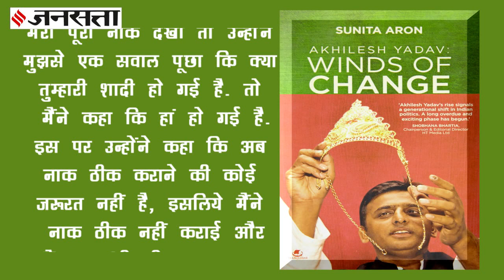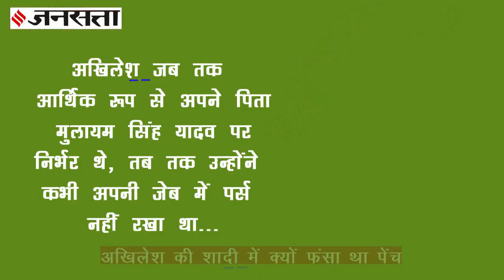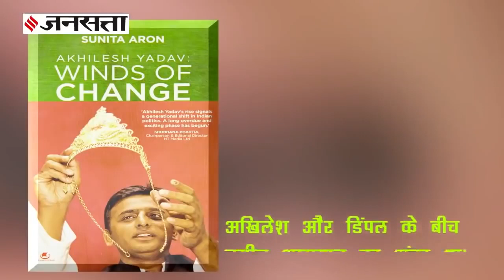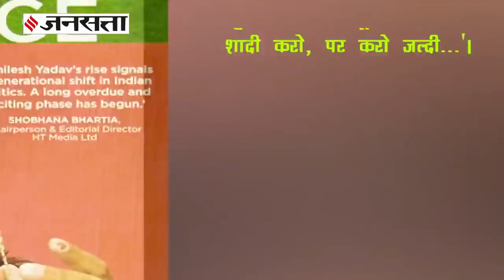जेब में पर्स क्यों नहीं रखते थे अखिलेश यादव, टूटी नाक पर टीपू से क्या बोले थे डॉक्टर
Akhilesh Yadav Broken Nose: अखिलेश यादव के मुस्कुराते चेहरे के बीच उनकी टेढ़ी नाक पर भले ही कम लोगों का ध्यान जाता हो, मगर उनकी ये टूटी हुई नाक अक्सर चर्चा का विषय बनती रहती है...खेल के दौरान टीपू की नाक टूटी तो फिर सही ना हुई...पिता मुलायम सिंह यादव (Mulayam Singh Yadav) ने एक बार कोशिश भी की, मगर अखिलेश ने खुद इसमें दिलचस्पी नहीं दिखाई...ऐसा क्यों, इसका जवाब जानने के लिए देखिए जनसत्ता की ये खास रिपोर्ट.